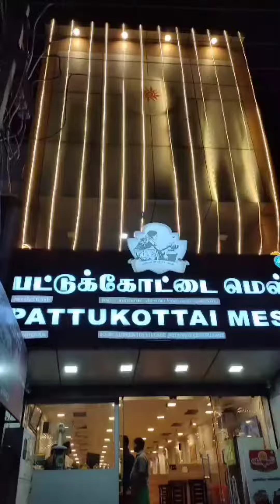⁉️🤯என்ன டா hotel இது 🤬 ✨⁉️